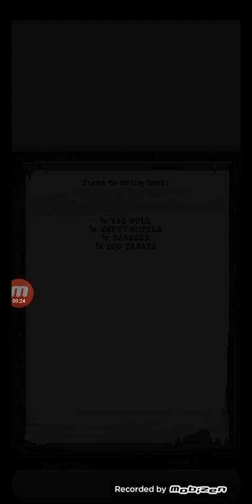The Wanderer Survival RPG pt 2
we surviving with this one